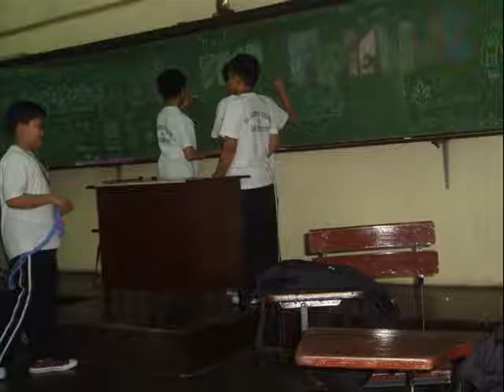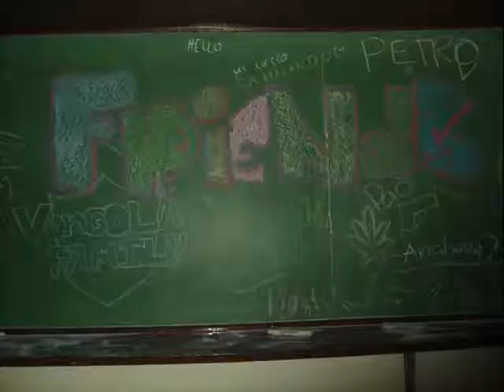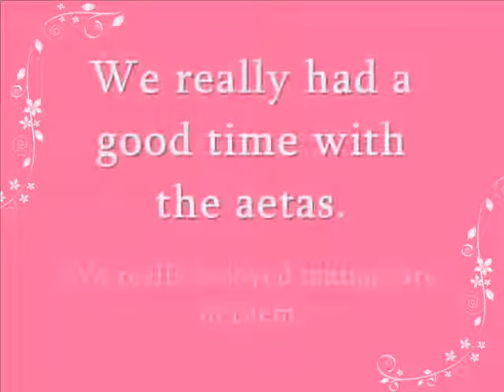SJCQC Kapatiran I - St. Angela (2009 - 2010)